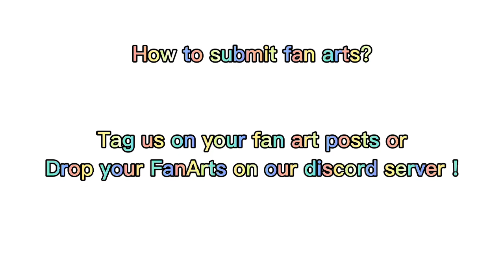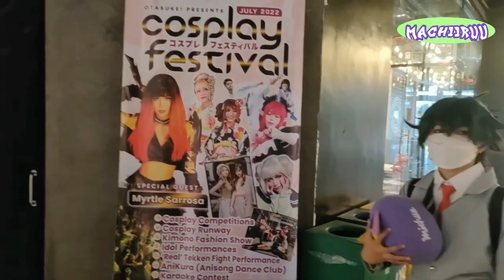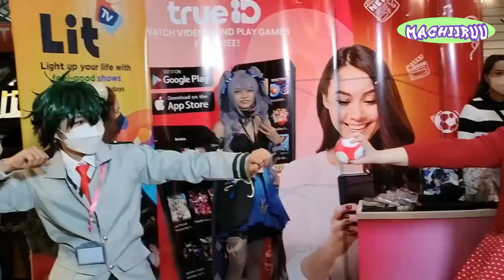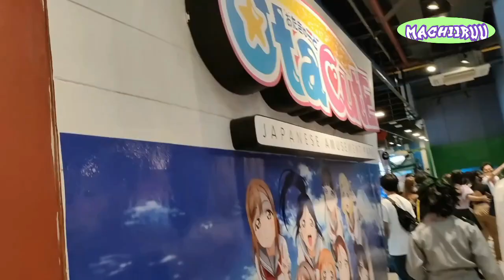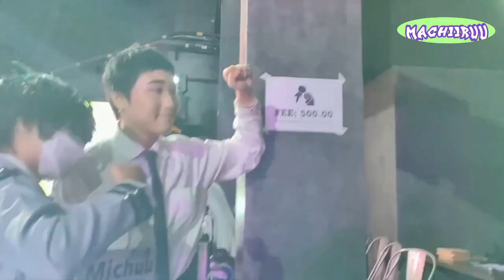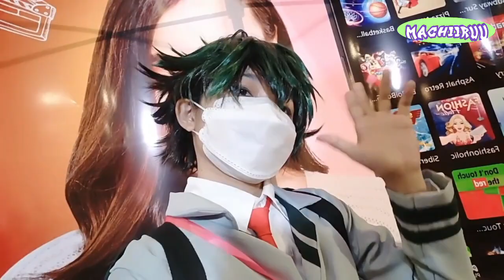OTASUKE 2022 Day 2 | Michuu as Midoriya/Deku | Guest: @MyrtleSarrosa Kimono Fashion Show | Vlog XV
Michuu & Maruu experience at OTASUKE 2022-Day 02